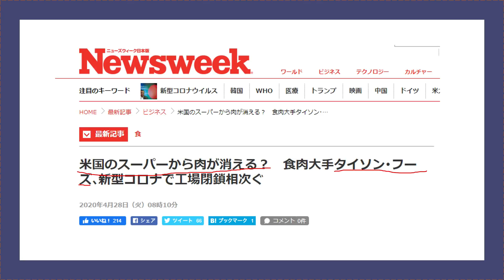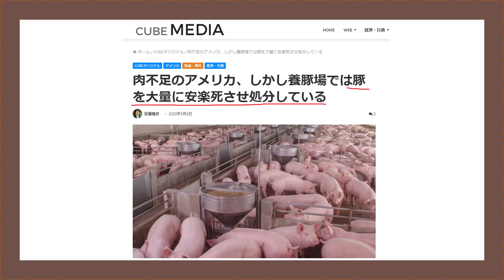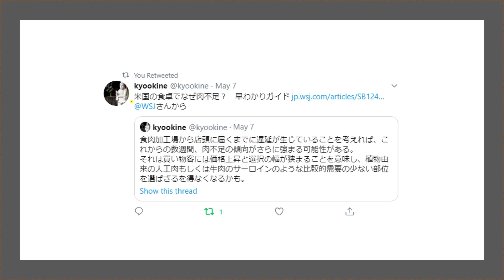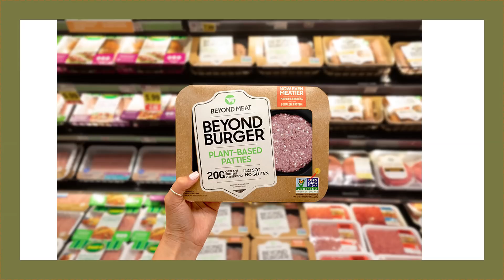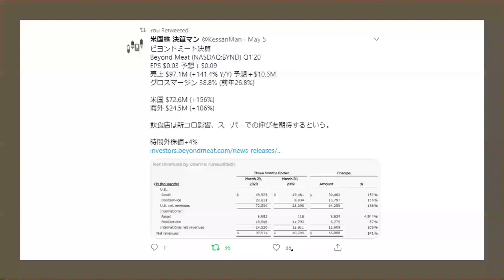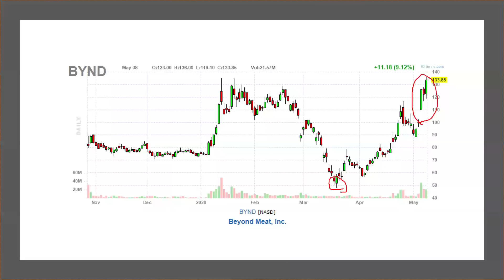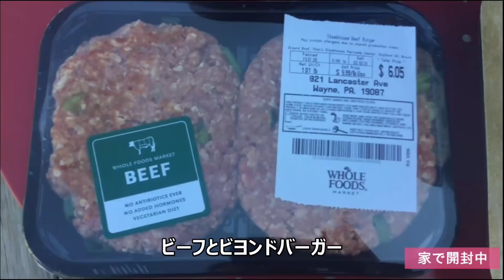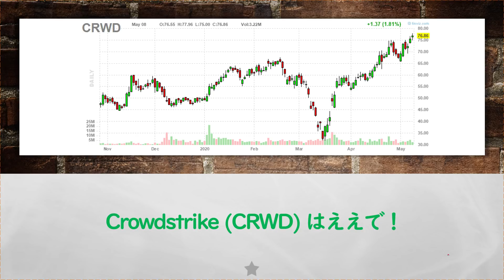【米国株】ビヨンドミートの快進撃は続く！値下げ攻勢でシェアを取りにいく！食肉供給不足が追い風！【ジムクレイマー・Mad Money】